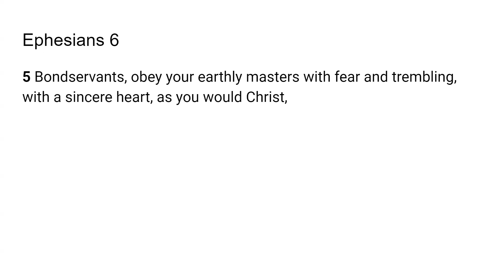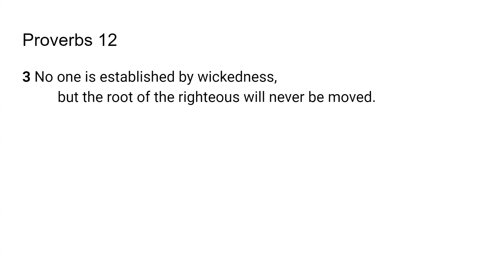He's Trying to Teach you Something- Go Tell: Scripture from the Lord -Proverbs 12:3; Ephesians 6:5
The Lord very graciously gave me Proverbs 12:3; Ephesians 6:10 I feel that it is a great privilege and that God will give us revelation as we dig in and uncover the jewels and treasures of His word.. I pray it is a blessing to you as it was to me. I love you all and I am praying for the fulfillment of your destiny even as the road becomes more narrow in Jesus mighty name!